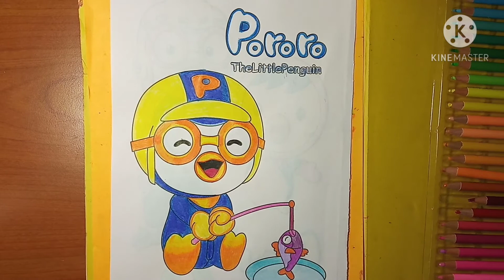Pororo The Little Penguin | How to Color Pororo | Jom Mewarna Pororo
Hi Friends, today let's color Pororo The Little Penguin.